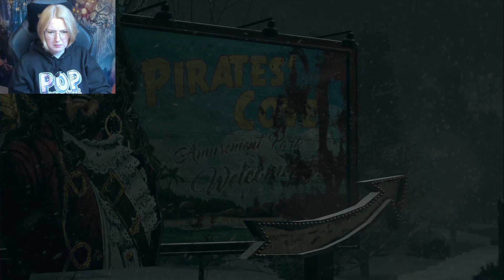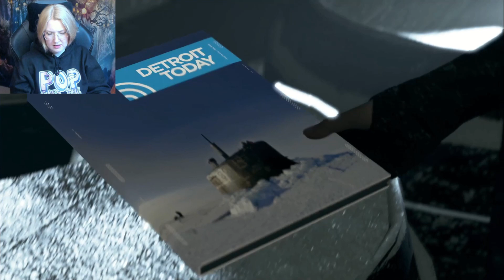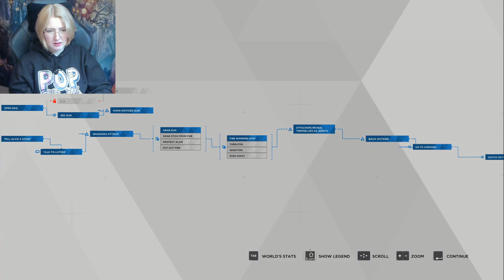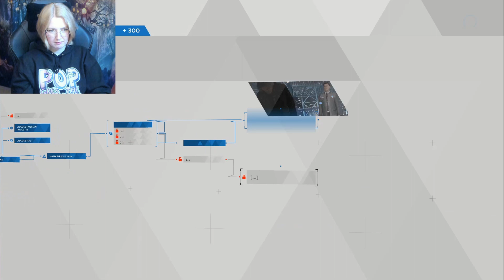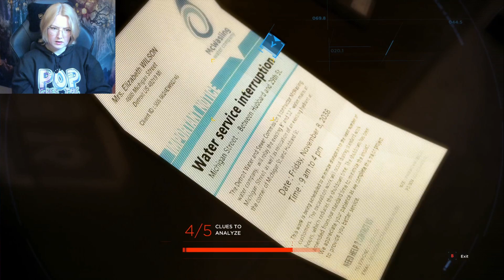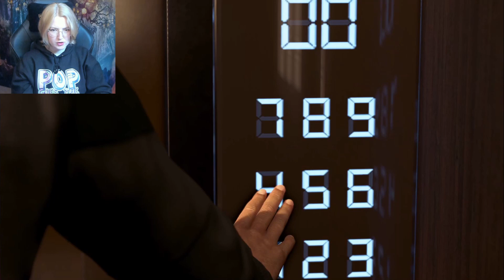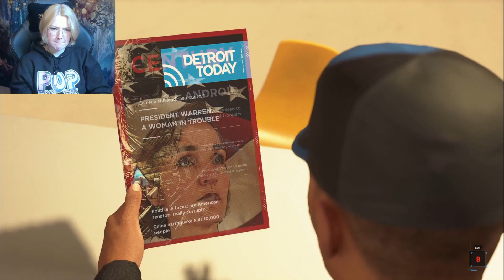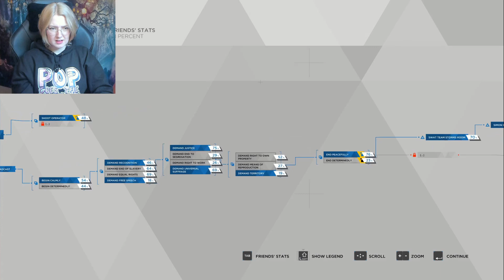Markus' Demands \\ Detroit Become Human // Gameplay - Part 7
From one extreme to another in this episode of Detroit become Human!

Kara and Luther have to find a safe place for Alice, and what would you know! An "abandoned" pirate theme park sounds like a great place to have a nap!

Markus and North are leading the charge for Android Rights, by pirating the airways through a heist on Stratford Tower. Would could possibly go wrong with threatened humans with guns in a confined space.